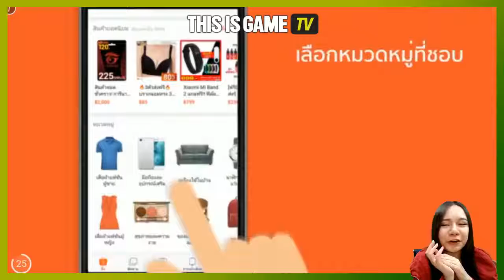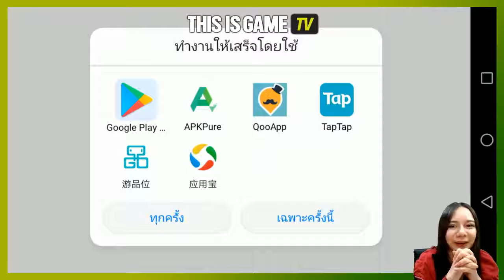Squadd.io เกมมือถือ Arena PVP เปิดให้ทดลองเล่นกันแล้ว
มาระเบิดความมันสุดขั้วกันได้เลย